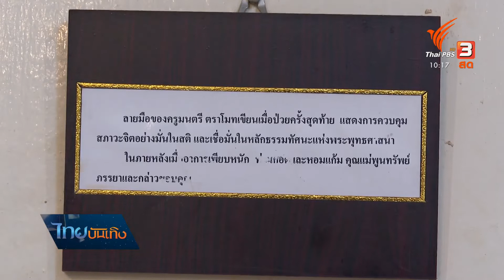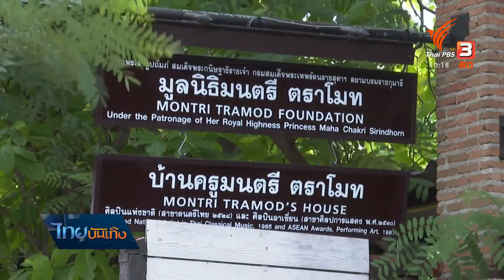งาน 120 ปี "ครูมนตรี ตราโมท"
คนสายดนตรี-นาฏศิลป์ ได้กลับไปบ้านโสมส่องแสงอย่างอบอุ่น เพื่อรำลึกถึงคุณของครูดนตรีคนสำคัญ "มนตรี ตราโมท" ในวาระครบรอบ 120 ปี ชาตกาล ทำให้เสียงเพลงจากผลงานของครู ดังในบ้านอีกครั้ง และถือว่าวันครูมนตรี ตราโมท "17 มิถุนายน" เป็นวันนับหนึ่งอย่างเป็นทางการ สำหรับงานที่จะทำเพื่อครู และวงการดนตรีไทยไปตลอดทั้งปี